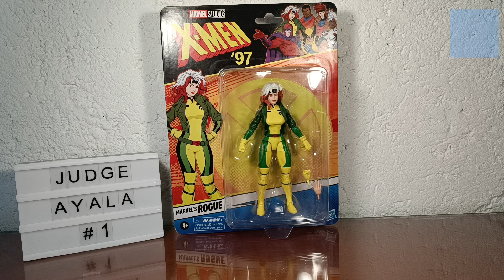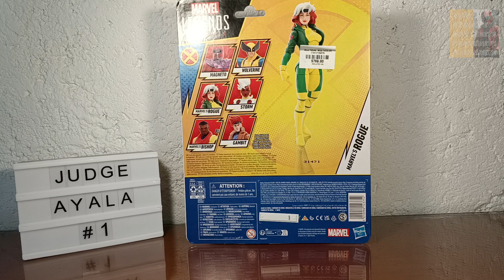Rogue - X-Men 97 - Marvel Legends - Figure - Revisión - Judge Ayala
Mi primer figura de Rogue, veremos si vale la pena para las personas que aún no tienen una o si vale para actualizar la colección.